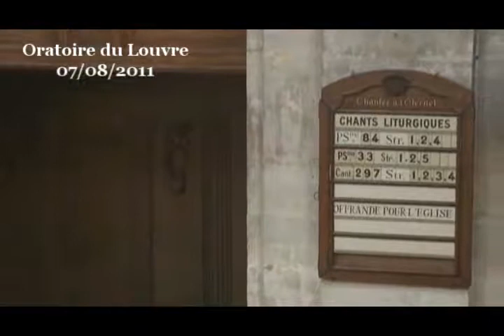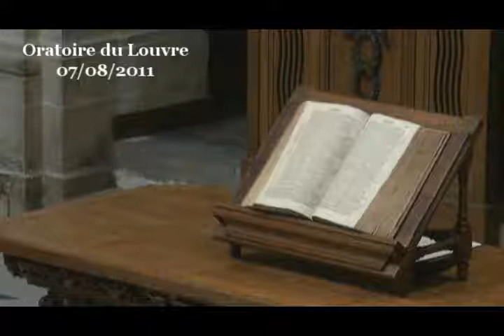Une histoire de la Bible où un puits discute et où un rocher marche sur ses pattes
sur ces textes bibliques : Nombres 21 :4-20 ; 1 Corinthiens 10 :1-14

Dieu serait un être immuable disent certains théologiens... La Bible est plus nuancée que cela sur la question (voir aussi la prédication précédente). Certes, la Bible compare souvent Dieu à un solide rocher en granit, mais il arrive à ce rocher de marcher, nous dit la Bible ! Dieu est comme un rocher qui marche par amour pour son peuple, par amour pour l'humanité, par amour pour chacun de nous. C'est ce que nous dit l'apôtre Paul dans un intéressant commentaire d'un passage du livre des Nombres. Ce commentaire est intéressant à plus d'un titre. D'abord pour le témoignage que Paul nous offre ainsi sur Dieu, sur le salut qu'il nous offre en Christ. Mais c'est intéressant aussi pour nous aider dans notre lecture de la Bible, pour comprendre un peu comment ces textes étaient lus à l'origine et ce que la venue du Christ a changé à cette lecture.

L'apôtre Paul continue, comme les rabbins de l'époque à faire une lecture allégorique de la Bible. Elle n'est pas un recueil de vieilles histoires qui concernent le passé, mais que tout cela a été écrit pour nous, que ces textes trouvent leur accomplissement dans le temps présent, dans notre propre vie, dans notre être.

Mais la lecture chrétienne de la Bible que nous montre Paul évangélise cette lecture juive de la Bible. Non, Dieu n'est pas un dieu violent, jaloux, tout puissant ni immuable. Non, Dieu ne tue pas ceux qui chutent ou critiquent. À la lecture du commentaire de Paul on remarque que ce n'est pas Dieu qui serait source de tentations, de difficultés, ou de punitions. Paul se démarque sur ce point d'une lecture littéraliste du livre des Nombres, selon Paul, Dieu n'est pas source de ce qui nous tue, mais il nous offre des moyens d'en sortir, il nous ouvre des chemins, il nourrit notre être pour nous donner de la force, il nous abreuve de sa propre vie, offerte.

Nous voici donc en prise avec une histoire complètement surréaliste. Une histoire où l'on voit un puits qui discute, un puits, qui est également un rocher, qui marche pour suivre les hébreux dans le désert, puis sur des montagnes, des vallées et des plaines. Dieu est un rocher, cela donne en partie raison aux théologiens qui affirment haut et fort que Dieu serait immuable. Vu ses qualités, il nous semble que Dieu devrait être immuable comme un solide rocher. Mais en réalité non, Dieu évolue, c'est aussi surprenant que de voir un rocher qui marche, aussi surprenant que de voir un puits qui discute et qui se déplace, lui aussi. Mais c'est comme ça. Sa fidélité est solide et inaltérable comme le diamant, son amour est stable comme le granit. Mais Dieu est vivant et mobile.

Suivons donc la lecture que l'apôtre Paul donne ici de l'exode du peuple hébreu dans le désert. Je ne sais pas si l'apôtre Paul a jamais pensé que les hébreux avaient été matériellement nourris avec de la manne, et si c'était un fait matériel que le rocher dont coulait une source les suivait dans le désert d'étape en étape. En tout cas ce n'est pas cela qui importe pour Paul, il insiste pour dire que l'aliment qui les a nourris était spirituel et qu'ils buvaient un breuvage spirituel qu'ils ont reçu d'un rocher spirituel qui était le Christ, le salut de Dieu qui s'est bien plus tard incarné en Jésus de Nazareth. Paul propose donc de lire cette histoire de l'Ancien Testament comme une allégorie parlant de notre vie intérieure mais aussi celle des hébreux eux-mêmes dans leur cheminement. Avec Moïse, ils ont reçu 4 choses essentielles, 2 baptêmes et 2 aliments. Et cela est écrit pour nous :